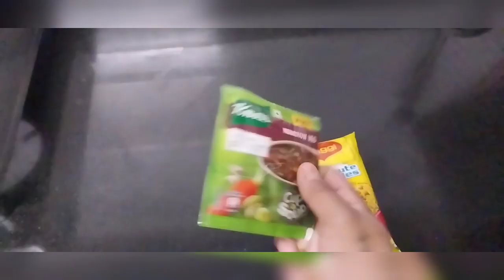Veg Manchow Soupy Maggi Recipe....